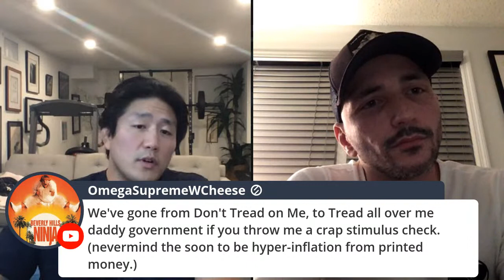Talking dojo business and shut downs with Joe Cannizzo